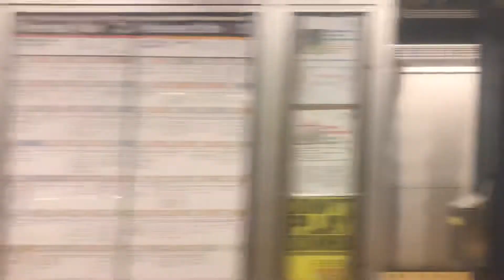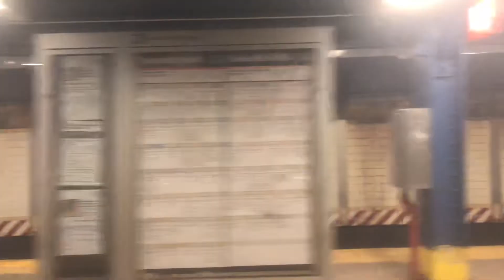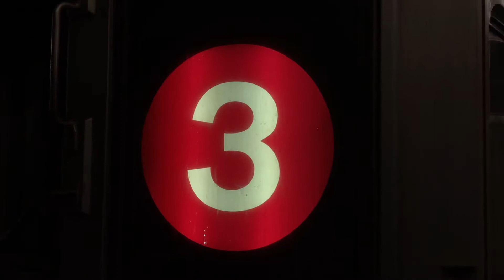Harlem-148th St Bound 1984 Kawasaki R62 1385 3 Express Train From Wall St To Chambers St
Taken At Monday December 10 2018, Time: 11:41 AM.